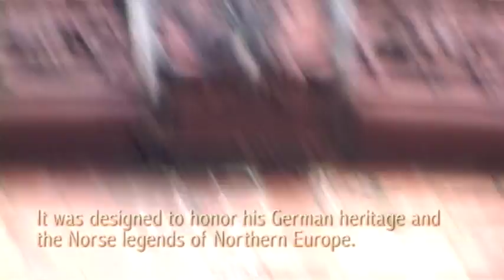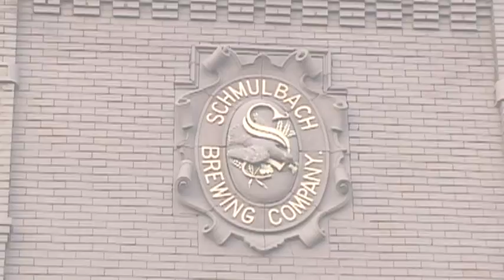Schmulbach Brewery in Wheeling, West Virginia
The Schmulbach Brewery is a circa 1880s brick structure at 33rd Street and McCulloch Street in Wheeling, West Virginia. It is a remnant of the bygone brewing industry and German community that was once so prominent in Wheeling. Today the building is owned by a business that uses it for limited storage, and who have kept the building from being on anyone's demolition list. It sits next to WV Route 2, a four-lane highway. It is said to be on the list of historic buildings.  Let's hope its beauty that one day it gets the revitalization it deserves.